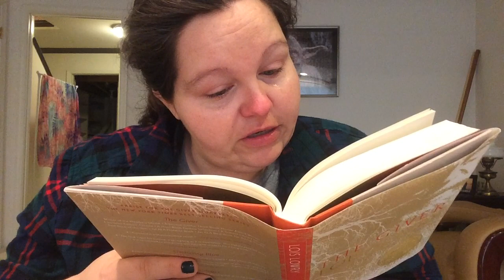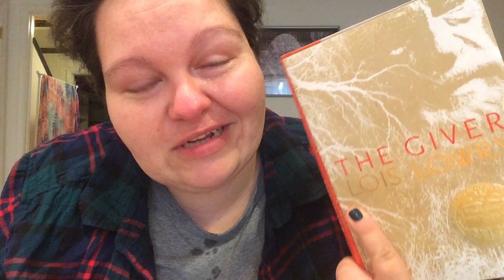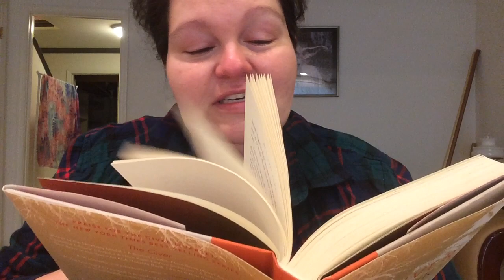Connie Reads: Chapter 19 "The Giver" by Lois Lowry : 2017 - 52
WARNING: I cry by the end of the chapter... That's what I get for reading this as a new mom of a 2 month old "newchild"

IMG 7129- if you want to see me unpack my thoughts after reading here's a video diary link

I'm adjusting and walking through the processes of life...it's all good :0)